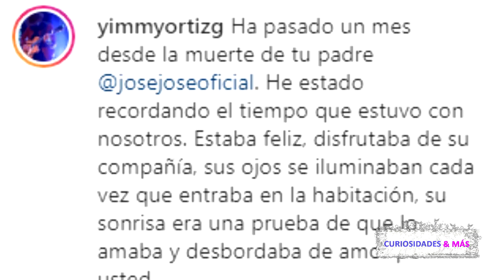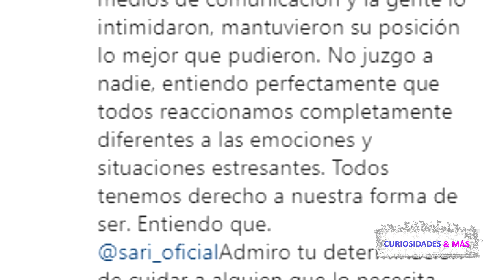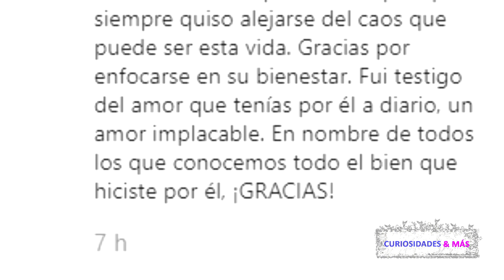ASÍ TRATABA SARITA A JOSÉ JOSÉ, ADEMAS APARECE TESTAMENTO Y SÓLO UN HEREDERO